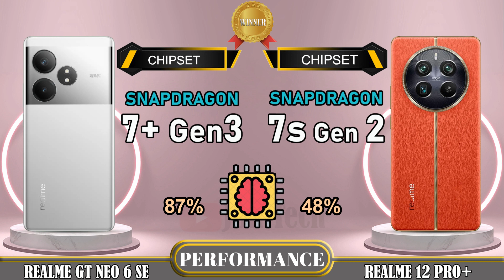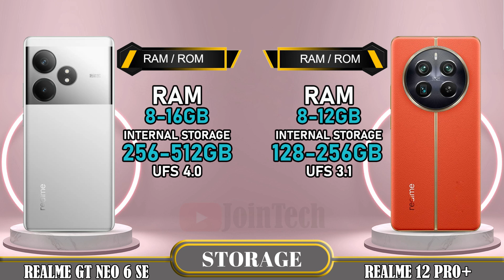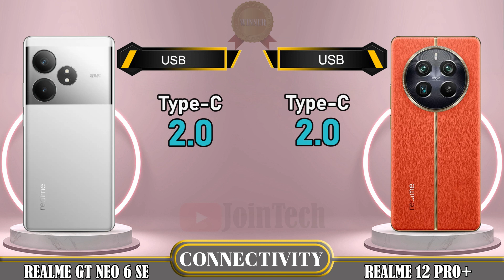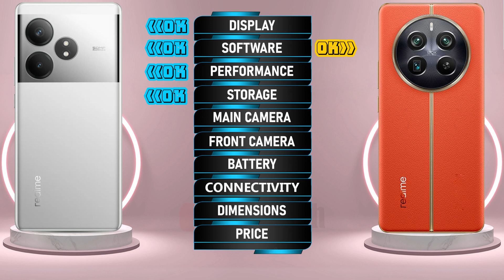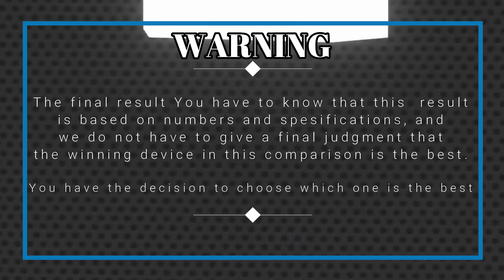🔥 Duel High Tech! Realme GT Neo 6 SE Vs Realme 12 Pro+ Off in a Smartphone Showdown!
Realme GT Neo 6 SE vs Realme 12 Pro+ | Comparison | Review | Unboxing | Price | Antutu Score
We provide a detailed first look at the Realme GT Neo 6 SE, including hands-on specifications and features. The data is sourced from the manufacturer's laboratory, and the actual data may differ due to test environment conditions. You can find the specs and unboxing information for the Realme GT Neo 6 SE in our comparison review. Share your first impressions and any tests you conducted in the comments section, especially when comparing it to the Realme 12 Pro+. Please note that any Google data used in this video is purely for illustrative purposes, and we cannot guarantee the accuracy (100%) of the information presented.
🔔 Turn on the bell for new upload notification 🔔
Please To: